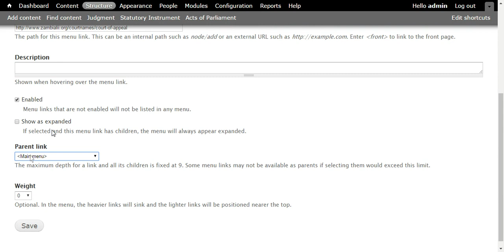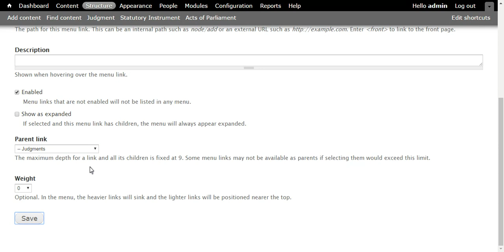Adding a menu item on LII in a Box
How to add a menu item to the main menu in LII in a Box